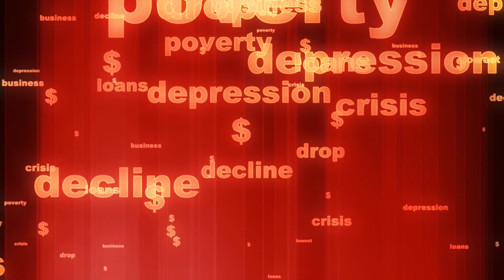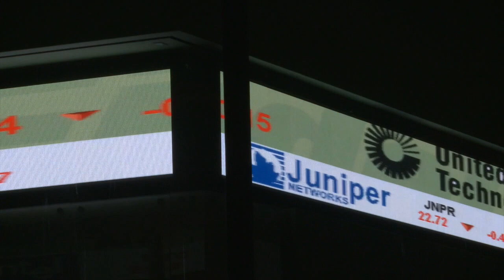Is it a good time to invest in the Stock Market?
Hedge Fund Manager and Macroeconomics Expert Steven Bick tells us what he's doing with his investments right now and how the turmoil in Greece could end up making the dollar stronger, which would in turn cause global companies profits to suffer.